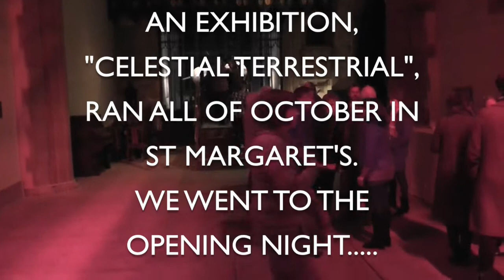Braemar TV 10